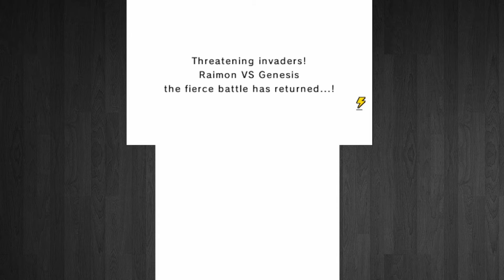Inazuma Eleven Go galaxy| Legend Gate| Raimon vs Genesis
Just some gameplay. Been a while. No commentary for this one because I didnt like the way my audio panned out. Hop you enjoy